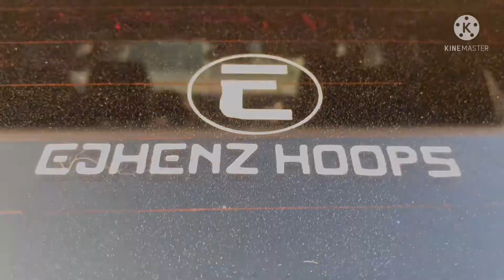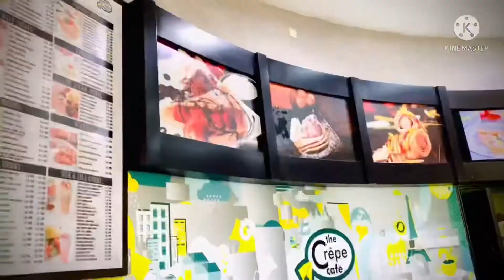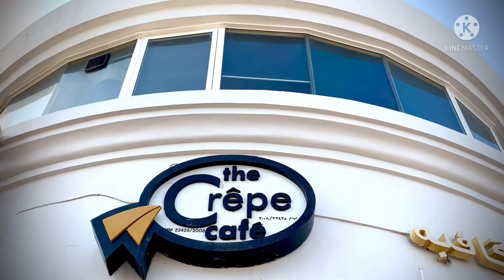ONE DAY HOLIDAY WELL SPENT / VITAMIN SEA + AMERICAN BREAKFAST @ CREP CAFE / SOLID TALAGA ANG FOODS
Holiday in Oman, early morning walk at the QURUM beach with the gang.. Need ni Baby Klay ng Konting araw and the rest VITAMIN SEA 🔥🔥🔥🥰🙏